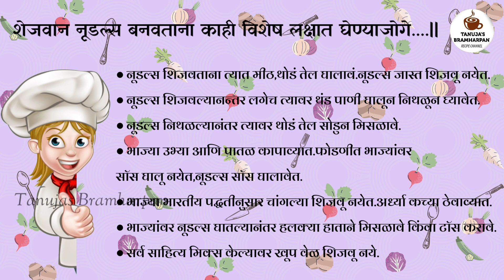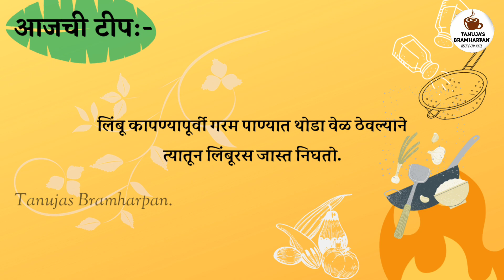व्हेज हक्का नूडल्स | Hakka Noodles By Tanuja.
हक्का नूडल्स पाककृती पाहण्यासाठी तुम्ही हा व्हिडिओ निवडलात त्याबद्दल धन्यवाद🙏😊.